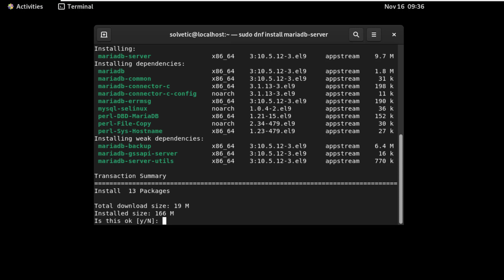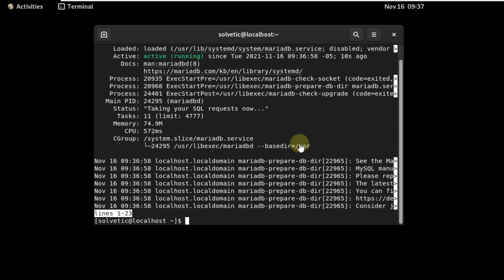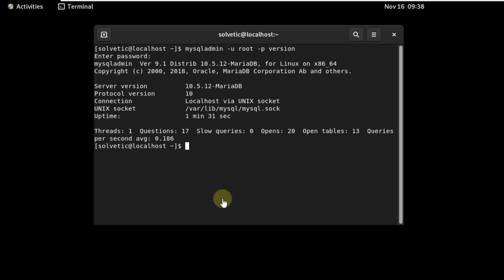✔️ How to install MariaDB on CentOS 9 Stream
Solvetic_eng video-tutorial to install MariaDB on CentOS 9 Stream. We explain how to install MariaDB in Centos 9 Stream step by step following all the instructions in the video. We guide you during the whole installation process, we explain the entire process step by step, where you can see all the commands you need to install MariaDB from the terminal in Centos 9 Stream.

cat /etc/centos-release
sudo dnf install mariadb-server
sudo systemctl start mariadb
sudo systemctl status mariadb
sudo systemctl enable mariadb
sudo mysql_secure_installation
mysqladmin -u root -p version